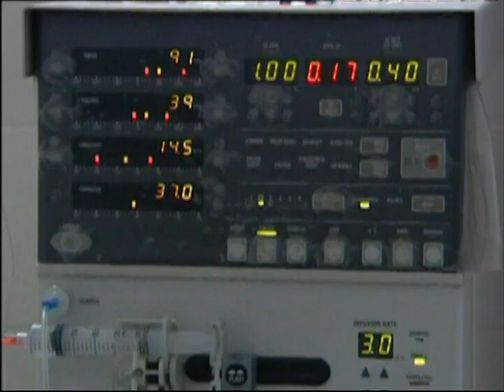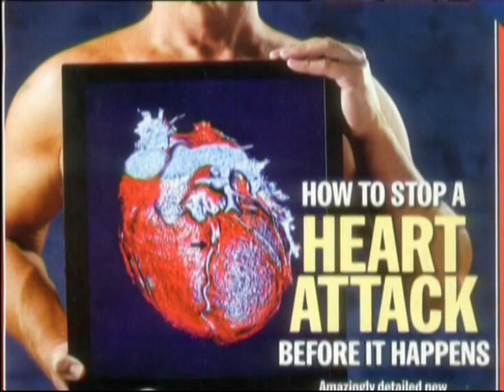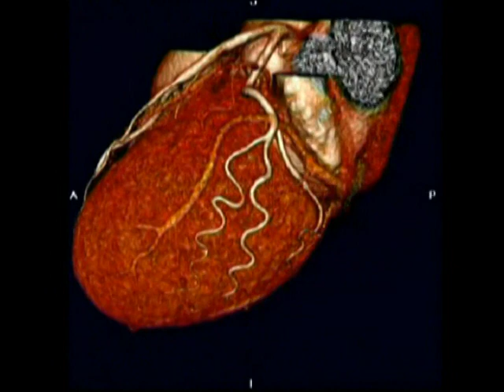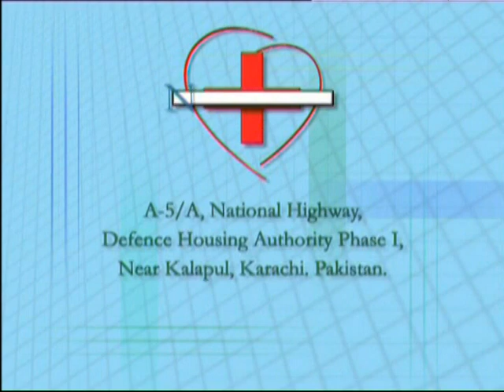National Medical Centre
NMC documentary was produced for broadcast on TV channels in Pakistan.